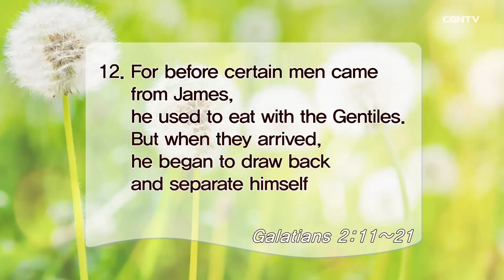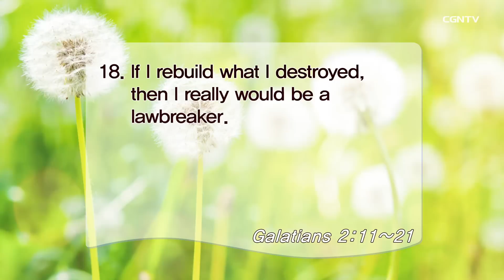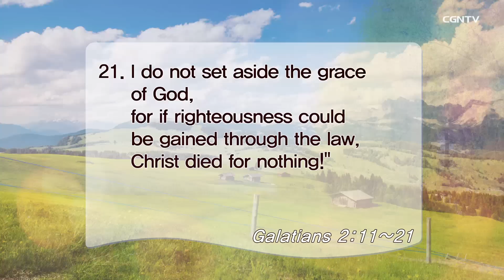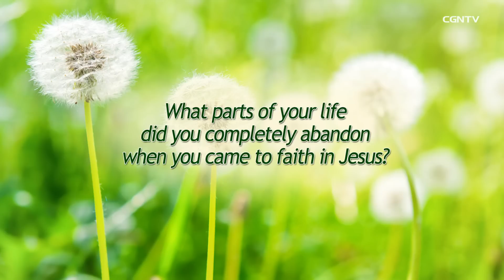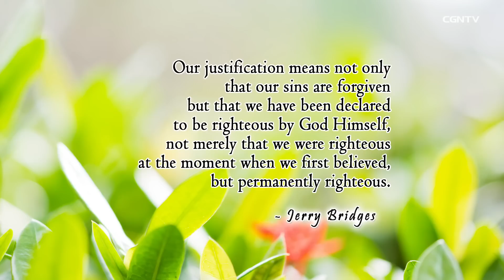[Living Life] 04.04.2019 By Grace through Faith (Galatians 2:11~21)